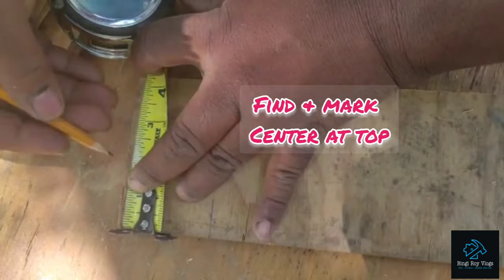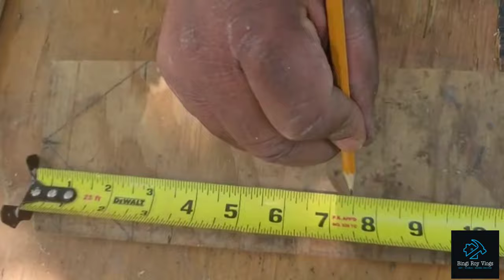Diy Birdhouse Ideas - How To Make - Woodworking - Wood Crafts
Welcome everyone today I'll show you how to make a bird house. This is simple and easy to make. Please enjoy 😉.